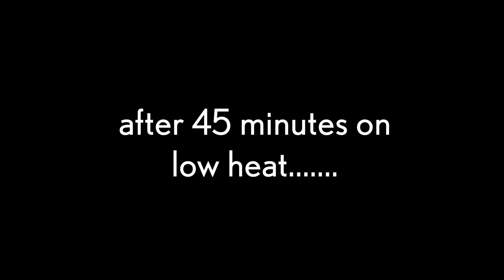Authentic Lucknow Ki World Famous Idrees Biryani Recipe | Step By Step | Dhoodh Wali Biryani | Pulao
Glass spice jars
Taj Wide Biryani pot
Cannon Camera used
Rode Microphone used
Godox SL-60W Lighting
Godox Softbox
Stainless steel light stand
Cooking Range
Stainless Steel Kadai - Wok

Vessel Used in the video

Ingredients:
1 Kg Mutton
1 Kg washed & Soaked Rice
300gms Yogurt /curd
1 tbsp Red Chilli Powder
1 tbsp Salt
1/2 cup Oil
1/2 cup ghee (pure)
1 tbsp Ginger Paste
1 tbsp Garlic Paste
1/2 litre Milk
1 litre Water
2 pinch Saffron strands
1 pinch YellowFood Color
1 tbsp Rose Water

Fine powdered Spices:
2 tbsp Fennel Seeds
1 tbsp Black Pepper Corns
6-7 Green Cardamom
7-8 Cloves
2 Black Cardamom
Few Cinnamon Sticks small pieces
1/4 of a Nutmeg
3-4 Mace blades

Crushed Spices:
1 tbsp Fennel Seeds
1 tbsp Cumin seeds
5-6 Green Cardamom
2-3 blades Mace small piece
Few Cinnamon small sticks
1 Black Cardamom

For Boiling Rice:
4 litre Water
4 tbsp Salt (to taste Rice)
4-5 small Bay Leaves
Orange food color (optional)
1 tbsp Kewra water (optional)